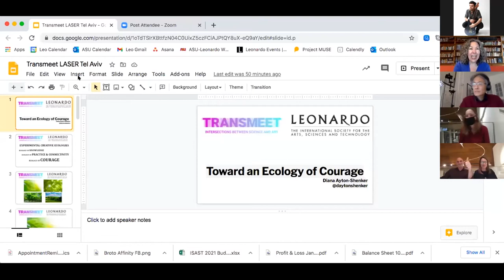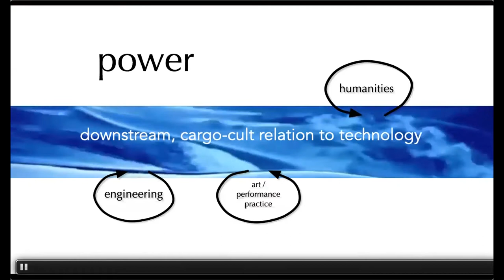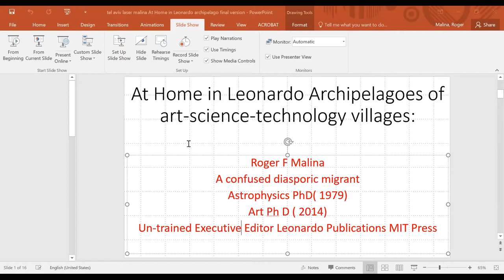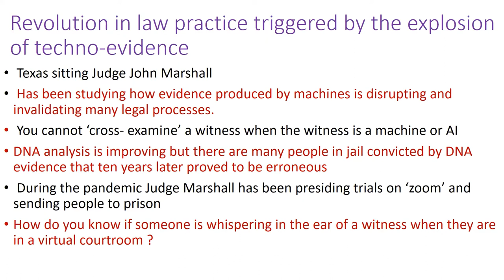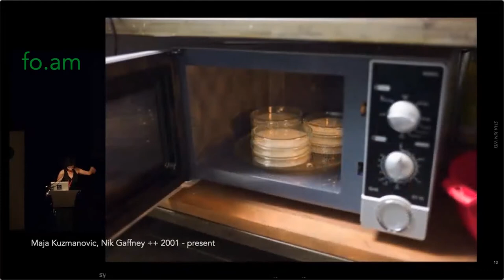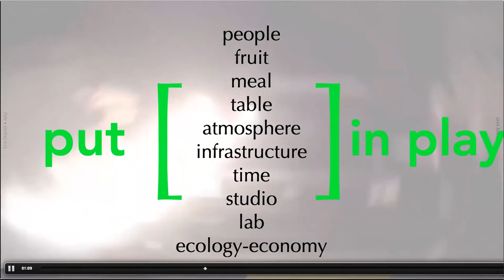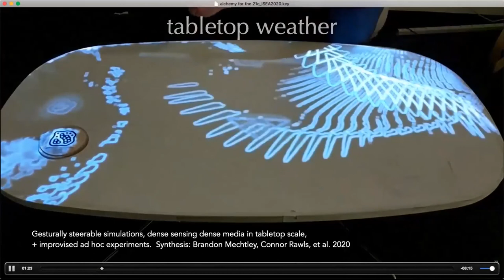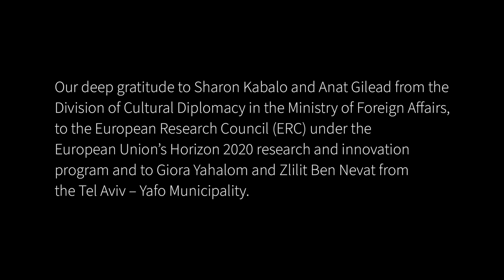Leonardo- Toward an Ecology of Courage